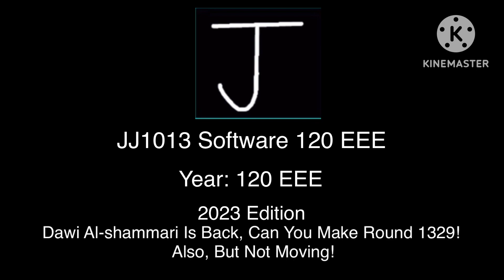JJ1013 Software Add Round 1328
YOUR TURN DAWI AL-SHAMMARI IS BACK! PLEASE DO ROUND 1329 NOW! BUT EVERYONE MAKES 1329!